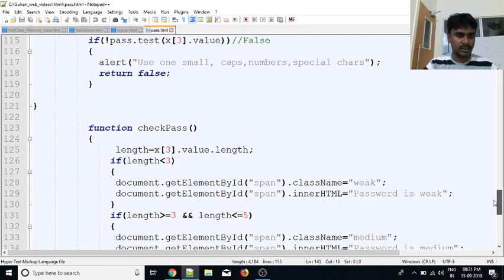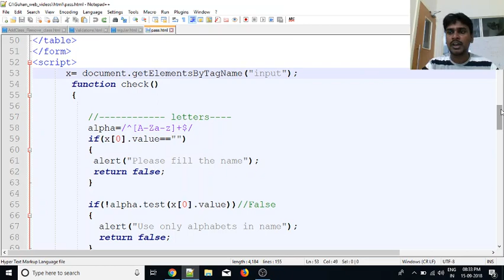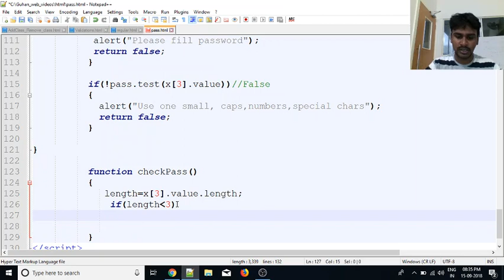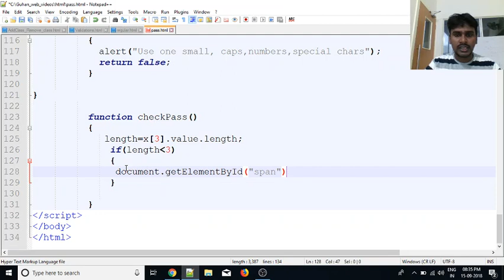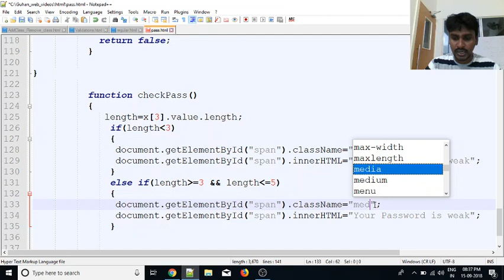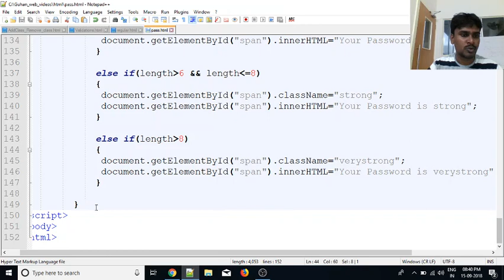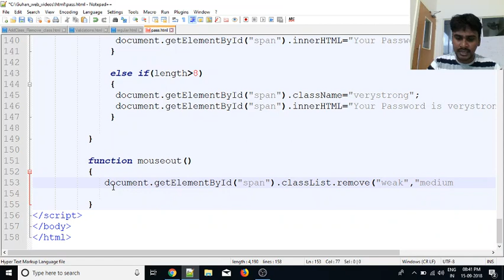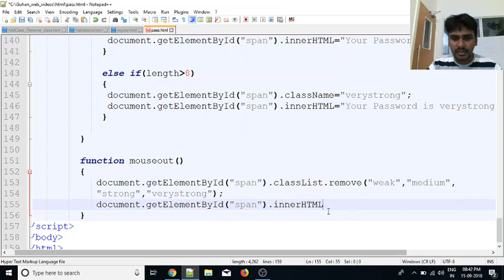JavaScript in Tamil | By Guhan Ganesan | Password Checker | Java Training in Chennai | Payilagam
Learn JavaScript in Tamil here.  Our trainer Mr. Guhan Ganesan discuss check the password strength using oninput and onmouseout event handling attributes in this video tutorial.